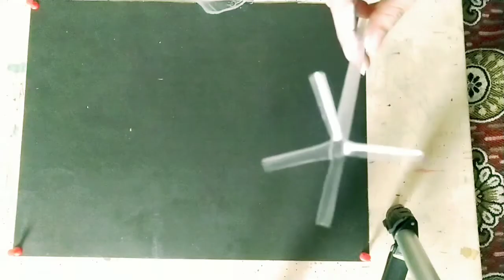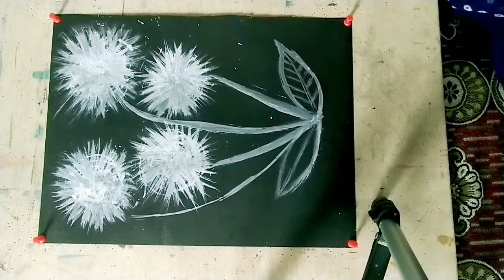step by step flower painting!..water colour tutorail#art